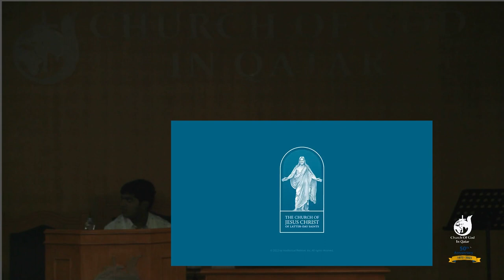Faith | Message by Jeff James | COGQ SS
Church of God in Qatar Sunday School - 02 February 2023